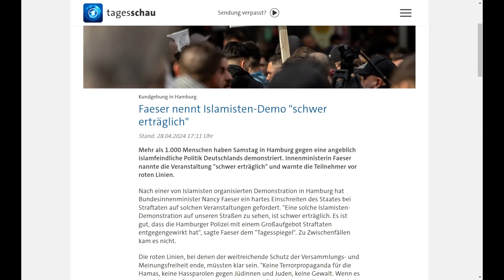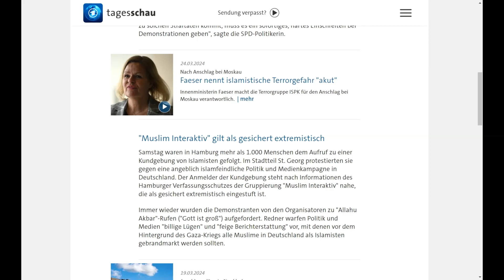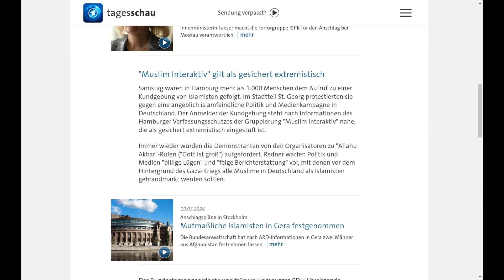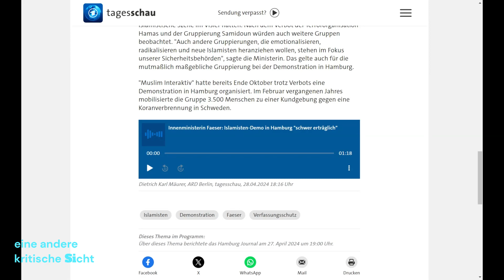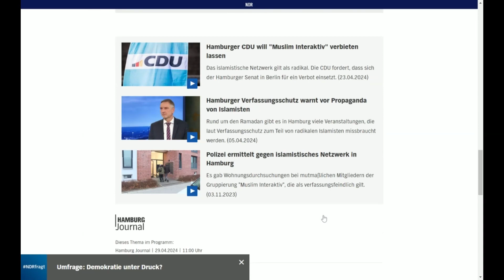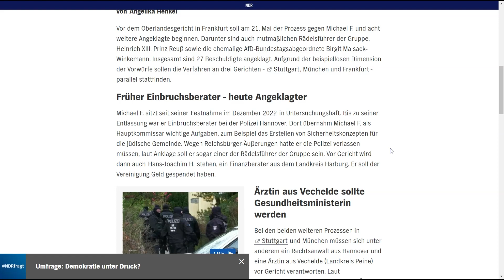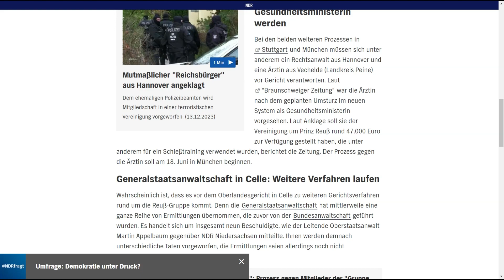Das Kalifat in Deutschland ist die Lösung Das fordern die Islamisten !!!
In diesem Video sage ich meine Meinung zu den Islamisten hier unter uns
Christen. Ich finde es sehr gefährlich, dass wir Christen das alles so hin nehmen. Jetzt am Samstag waren es nur 1000 Demonstranten, bald sind es 10.000, 100.000 und dann 1 Millionen.  Und dann ??
Wir Christen müssen absolut umdenken.
Dazu sage ich was aus Sicht der Bibel und lese aus einem Brief von Paulus an die Epheser , Kapitel 4, ab Satz 17
Was wir heute auf der Erde erleben, dass gab es schon vor 3500 Jahren.
Und Jesus( Gottes Sohn) wurde in die Antike hineingeboren, wo die Römer, Ägypter, Griechen, Perser und Babylonier noch an ihre Götter glaubten . Und woran glauben sie heute 2024 ??   An Gott, Jesus und Mohammed .
Christentum und der Islam.   Schon sehr erstaunlich